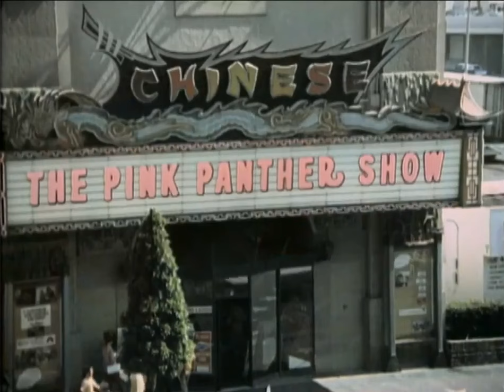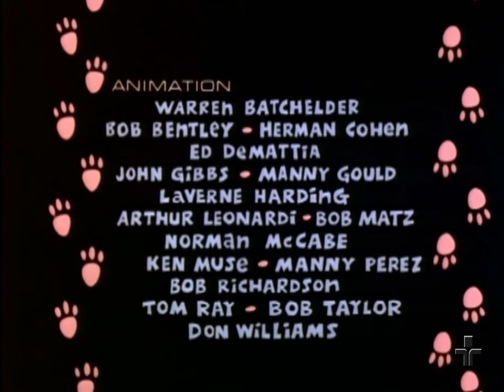The Pink Panther: TV Shows Intros & Ending Credits (1969, 1971 & 1978) (High Quality)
All the intros and ending credits of the three first TV shows of the Pink Panther. Also featuring the Inspector, the Blue Aardvark and Crazylegs Crane.
All the encode credit and apologies goes to TVE One, who recorded everything in the Brazilian TV public channel, TV Cultura*.